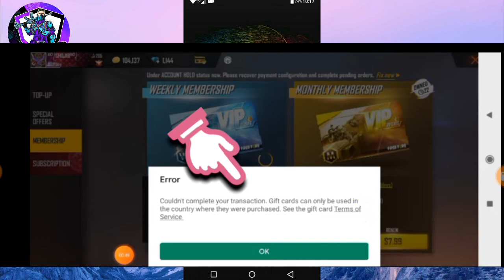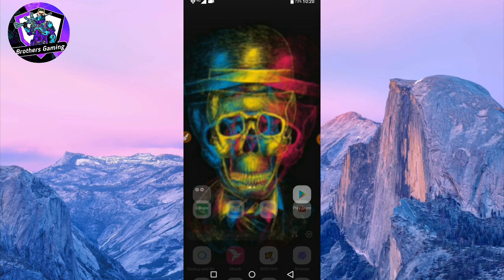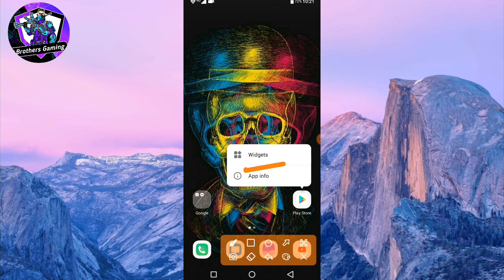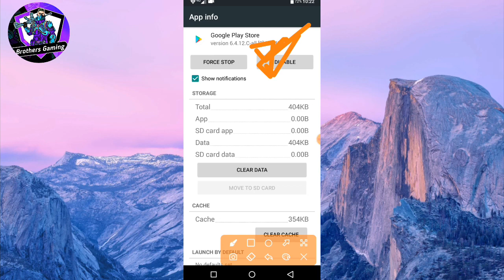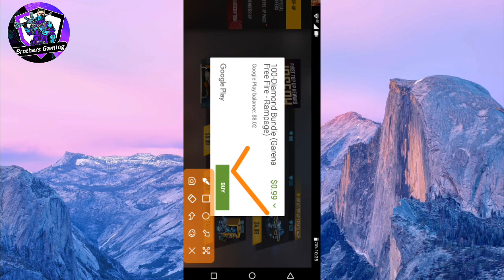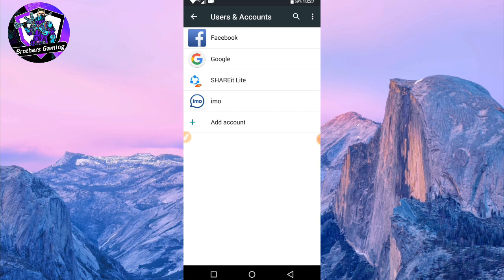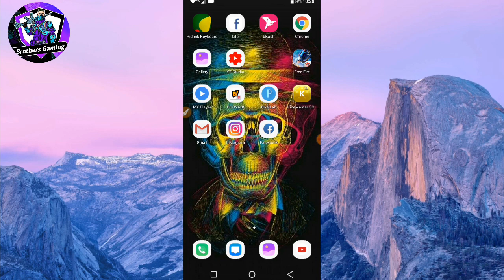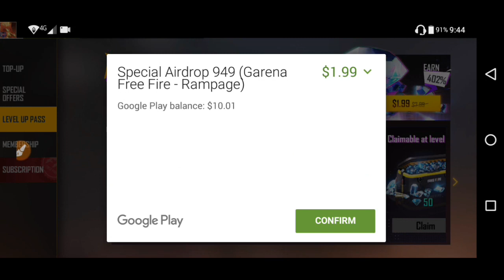How To Fix Couldn’t Complete Your Transaction Error Problem || Play Store Redeem Code Problem Fix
Hi All Viewers This Is Our New Video